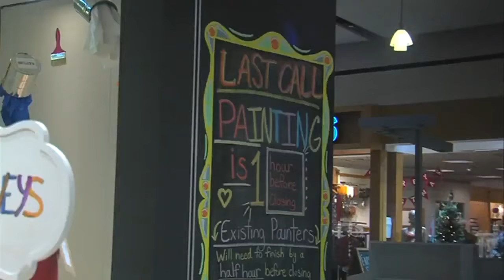Teenage Mutant Ninja Turtle to visit Terre Haute